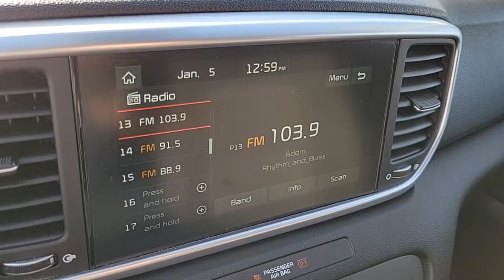2020 KIA SPORTAGE Henderson, Las Vegas, Bullhead City, Centennial, St George, NV KU759870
Burnished Copper Used 2020 KIA SPORTAGE available in Henderson, Nevada at Towbin Kia. Servicing the Las Vegas, Bullhead City, Centennial, St George, NV area.
2020 KIA SPORTAGE LX FWD - Stock#: KU759870 - VIN#: KNDPM3AC9L7759870

Towbin Kia
260 N Gibson Rd

Towbin Kia has hundreds of quality used vehicles to choose from. From our Certified Pre Owned Kia models to other manufacturers cars, trucks and suvs. We are a Premier Dealership in the Valley Auto Mall in Henderson.brbrCertified. 2020 Kia Sportage LXbrbrbrCertified by Carfax - No Accidents, Certified by Carfax - One Owner, Android Auto & Apple CarPlay Smartphone Integration, 8'' Audio Touchscreen & Rear Camera, AM/FM/MP3, 160W, 6 Speaker Audio System, Forward Collision-Avoidance Assist - w/Pedestrian detect, Lane Keeping Assist, Driver Attention Warning, 17'' Machine-Finished Alloy Wheels, Air Conditioning, Apple CarPlay & Android Auto, Exterior Parking Camera Rear, Power door mirrors, Rear window defroster, Security system.brbrBurnished Copper FWD 6-Speed Automatic Electronic with Overdrive 2.4L I4 DGI DOHC 16VbrbrKia Certified Pre-Owned Details:brbr  * Warranty Deductible: $50br  * 165 Point Inspectionbr  * Limited Warranty: 12 Month/12,000 Mile (whichever comes first) ''Platinum Coverage'' from certified purchase datebr  * Vehicle Historybr  * Transferable Warrantybr  * Powertrain Limited Warranty: 120 Month/100,000 Mile (whichever comes first) from original in-service datebr  * Includes Rental Car and Trip Interruption Reimbursementbr  * Roadside AssistancebrbrbrCARFAX One-Owner.brClean CARFAX.brbrShop Local. Buy Online. Be Safe. Drive Happy. Towbin Kia is the number one Kia dealership in Las Vegas for a reason. We have the highest rated and reviewed customer service, the lowest prices, and the most convenient ways to shop for your New or Used Kia. Whether you're shopping online or in-store or need a friendly mechanic from our highly rated Service department - our mission is to make the process easy and enjoyable. We create happy customers for life! With Towbin Kia, you get the best online experience without sacrificing the local friendly service from experts right here in your community. As your local Kia Dealers
Side Impact Beams,Dual Stage Driver And Passenger Seat-Mounted Side Airbags,Forward Collision-Avoidance Assist-Ped (FCA-Ped),Collision Mitigation-Front,Driver Monitoring-Alert,Tire Specific Low Tire Pressure Warning,Dual Stage Driver And Passenger Front Airbags,Curtain 1st And 2nd Row Airbags,Airbag Occupancy Sensor,Rear Child Safety Locks,Outboard Front Lap And Shoulder Safety Belts -inc: Rear Center 3 Point, Height Adjusters and Pretensioners,Back-Up Camera,Front Bucket Seats -inc: 4-way adjustable passenger seat,Driver Seat,6-Way Adjustable Driver's Seat,Passenger Seat,60-40 Folding Bench Front Facing Manual Reclining Fold Forward Seatback Rear Seat,Manual Tilt/Telescoping Steering Column,Front Cupholder,Rear Cupholder,Power Fuel Flap Locking Type,Cruise Control w/Steering Wheel Controls,HVAC -inc: Underseat Ducts and Console Ducts,Illuminated Glove Box,Driver Foot Rest,Interior Trim -inc: Metal-Look Interior Accents,Full Cloth Headliner,Vinyl Door Trim Insert,Urethane Gear Shifter Material,Day-Night Rearview Mirror,Full Floor Console w/Covered Storage, Mini Overhead Console w/Storage and 3 12V DC Power Outlets,Front Map Lights,Fade-To-Off Interior Lighting,Full Carpet Floor Covering,Carpet Floor Trim,Cargo Area Concealed Storage,Cargo Features -inc: Spare Tire Mobility Kit,Cargo Space Lights,FOB Controls -inc: Cargo Access,Driver / Passenger And Rear Door Bins,Delayed Accessory Power,Systems Monitor,Redundant Digital Speedometer,Outside Temp Gauge,Analog Appearance,Manual Adjustable Front Head Restraints and Manual Adjustable Rear Head Restraints,Front Center Armrest and Rear Center Armrest,2 Seatback Storage Pockets,Perimeter Alarm,3 12V DC Power Outlets,Air FiltrationIntegrated Roof Antenna,1 LCD Monitor In The Front,Wheels: 17 Machine-Finished Alloy,Tires: P225/60R17,Spare Tire Mobility Kit,Clearcoat Paint,Body-Colored Front Bumper w/Black Bumper Insert,Body-Colored Rear Bumper w/Black Rub Strip/Fascia Accent,Black Wheel Well Trim,Chrome Side Windows Trim an